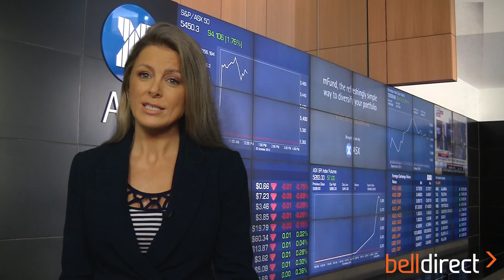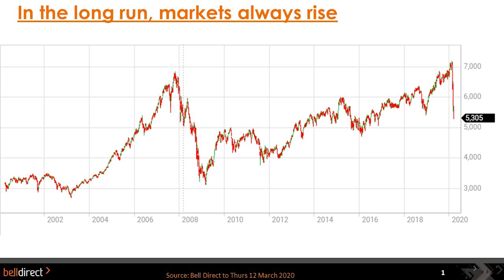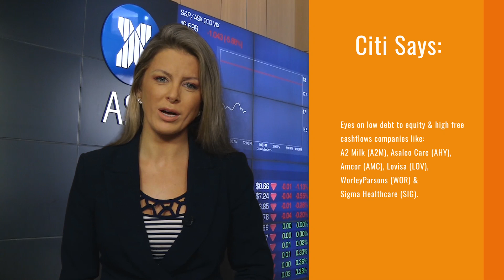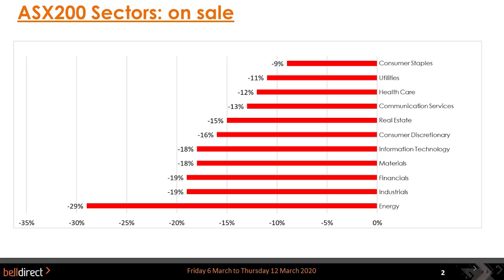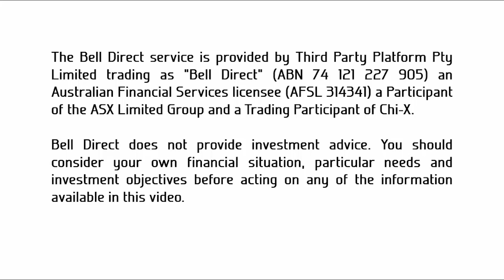Weekly Wrap 13 March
A 20% fall from all-time highs puts the ASX back into a bearish hibernation. Given travel and tourism account for 15% of world GDP, it's no surprise that the COVID-19 pandemic is creating severe market dislocation.

The estimates however tell a different story; if corona can be contained, Australia may just avoid a technical recession.

In this week's wrap, Jessica covers:

- No need to panic - markets will recover (0:40)
- Citi's insights: attractive buys & ASX predictions (2:01)
- Sector sale! Energy's batteries run flat (3:48)
- A word from Buffett (5:38)